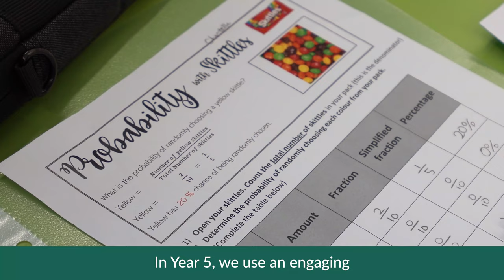A Snapshot of Year 5 at AISHK | Mathematics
Snapshots of Primary at AISHK Series